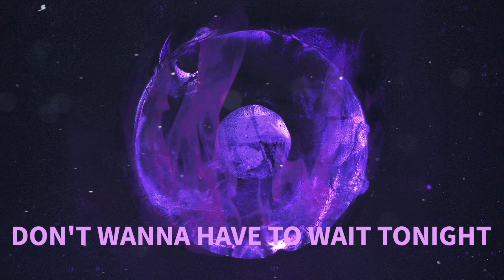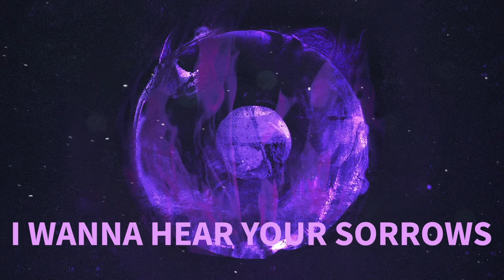Carl Zeer & Waterbeld & Fearon - Talk To Me [NCS Lyrics]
Lyrics:

SHOWING OFF
DON'T WANNA HAVE TO WAIT TONIGHT,
WAIT TONIGHT

THAT'S SO ROUGH
I'M GONNA FIND MY WAY TONIGHT
WAY TONIGHT

WON'T YOU TALK TO ME
I WANNA HEAR YOUR SORROWS
TALK TO ME
WE'LL MAKE A NEW TOMORROW
TALK TO ME
WHAT MAKES THIS HEARTBEAT FASTER.

SHOWING OFF
WAIT TONIGHT

THAT'S SO ROUGH
WAY TONIGHT

NA-NANA-NA-NAAA
NANANANA-NA-NAAA
NA-NANA-NA-NAAA
NANANANA-NA-NAAAA